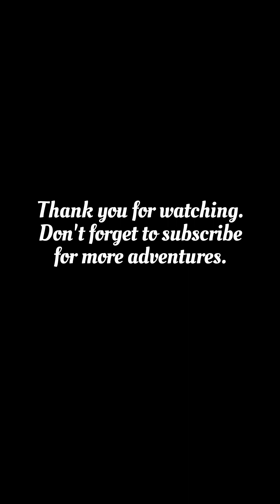Labor day Weekend.